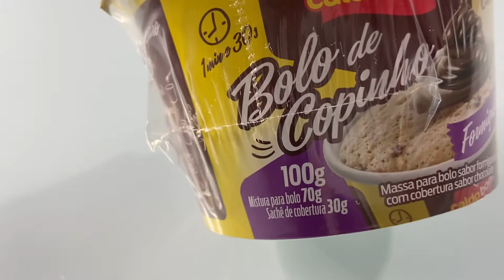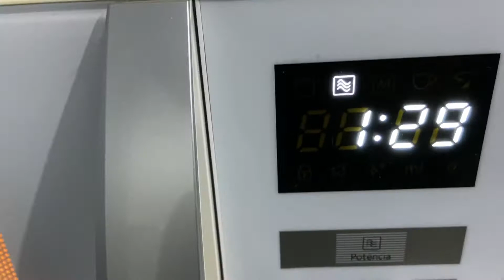BOLO DE MICRO-ONDAS NO COPINHO | JÁ VEM COM COBERTURA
oiii pessoal nesse vídeo eu vou provar o bolo de micro-ondas de potinho e vem com a cobertura, eu amei esse bolo super fácil de fazer e muito rápido, assista o vídeo até o final e confira e não se esqueça de deixar o like e se inscrever no canal.BJSS FIQUEM COM DEUS